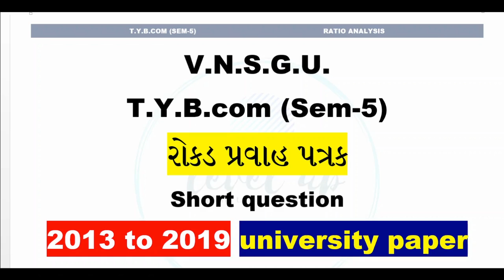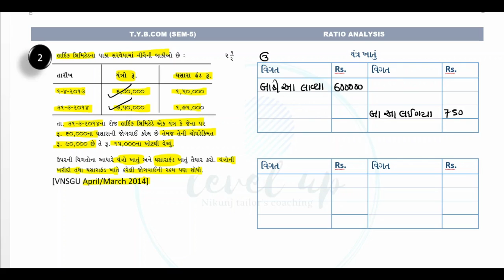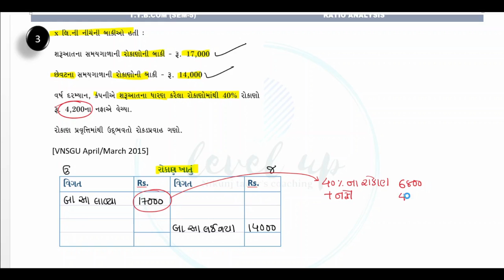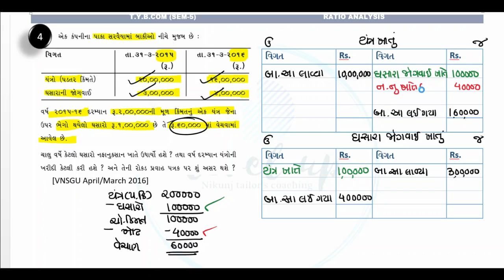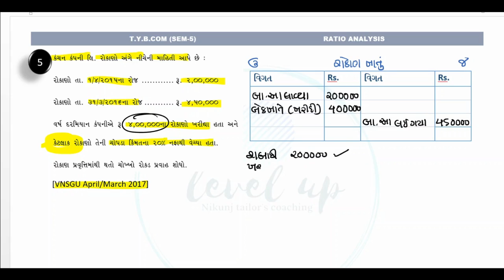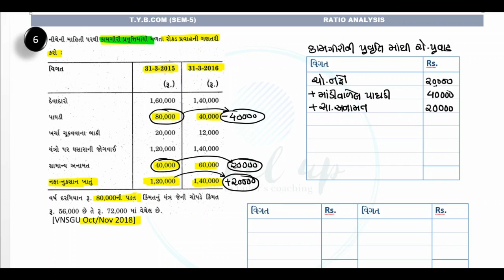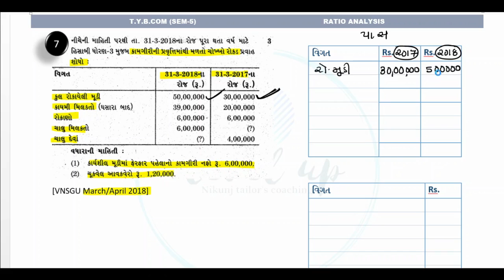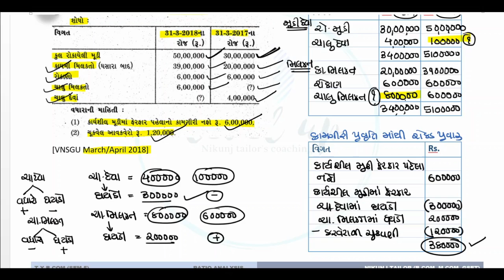VNSGU | cash flow statement |2013 to 2019 |T.Y.B.COM sem-5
રોકડ પ્રવાહ પત્રક ના ટૂંકા પ્રશ્નો 2013 to 2019
join telegram for pdf and exam related imp

LEVEL UP coaching
Education